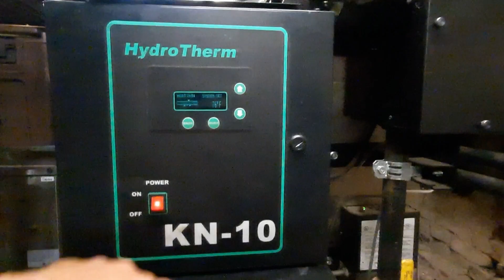HVAC how commercial buildings work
hvac commercial buildings